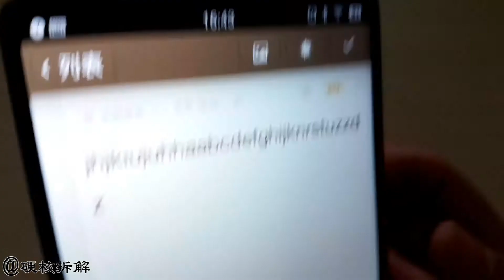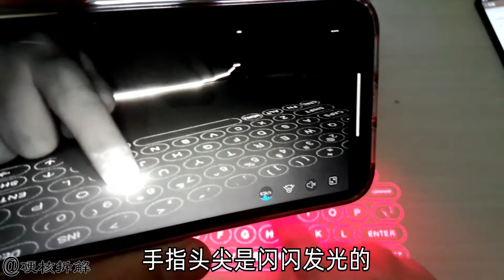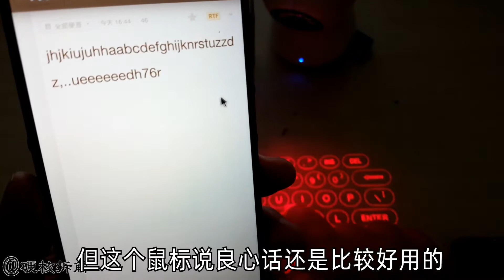拆解激光投影键盘，用红外夜视的摄像头就可以分析出它的工作原理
解析激光投影键盘的工作原理